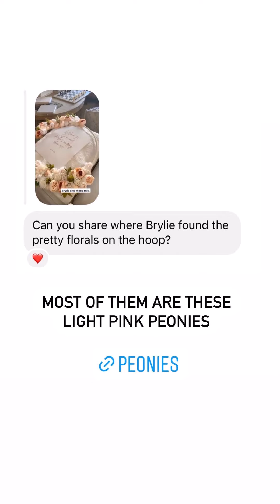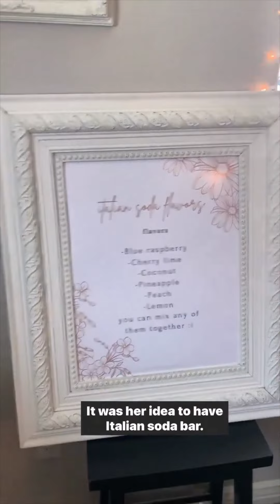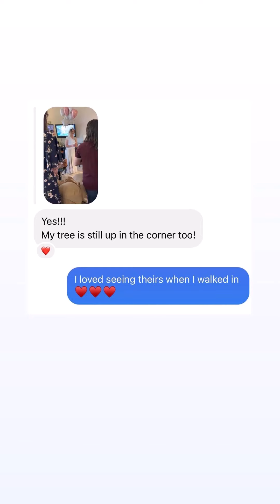VintagePorch - 03.05.22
DIY/ Home/Thrifting
Circus of 5 and 🐶
Psalms 18:2
💗EMAIL to collaborate💗